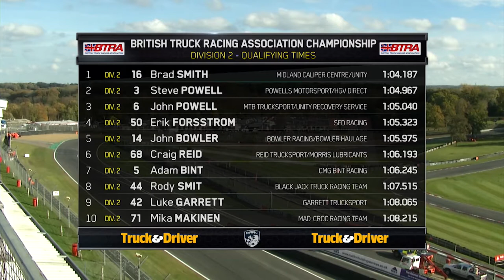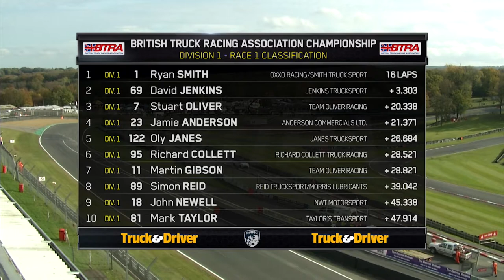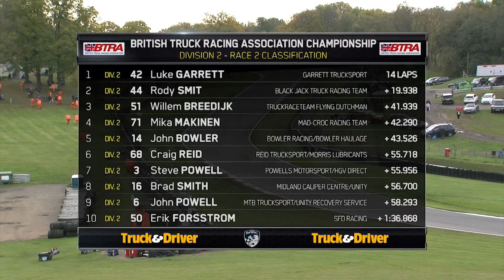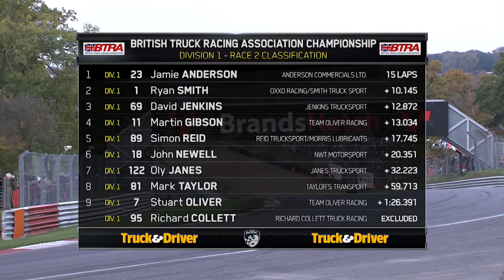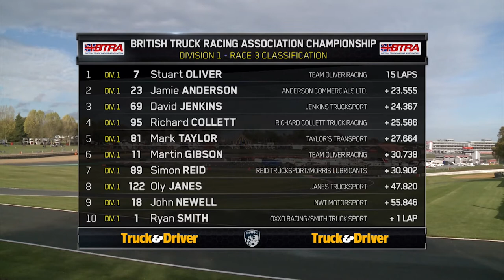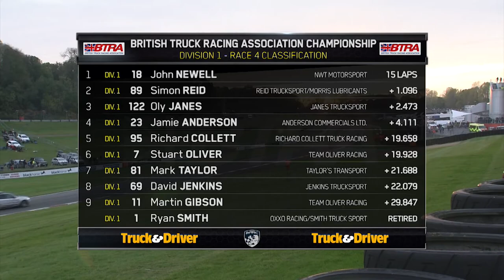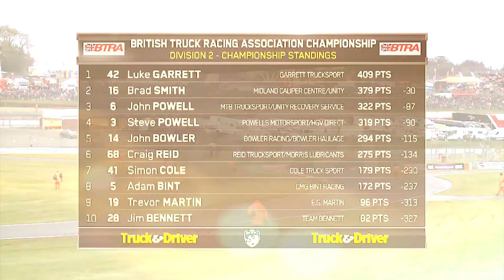British Truck Racing Association Championship 2018 Prog 7 Brands Hatch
Big is powerful. With 1,000 bhp and a weight of 5t, these kings of the tarmac provide fascinating action and attract big crowds all across the UK.